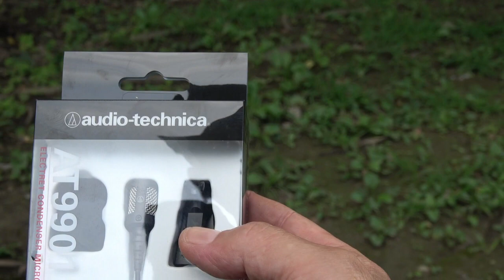動画撮影に超便利！ SONY ECM-AW4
動画撮影用にワイヤレスマイクとピンマイクを導入してみました。